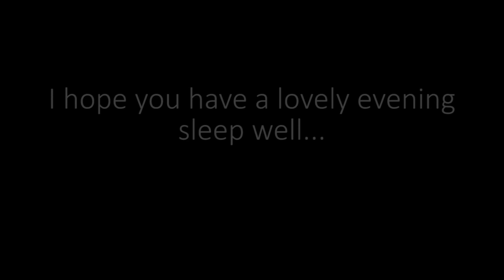ASMR Foavourite True Crime Podcasts (🎧 soft spoken ramble, no image)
In this video I just ramble my way through my top 6 true crime podcasts. I also made a version with an overlay of cardboard sounds & images Enjoy :)

2. Best Case Worst Case

Watch this in HD for more tingles and get those headphones on! 🎧

My microphone: Zoom H5

This is an ASMR video, if you were expecting a different type of video, you may find this  quite slow and unnecessarily long, don't worry, it's normal! You may find that it relaxes you, watching ASMR videos is a great way to unwind while working, studying, even cleaning and can be a great sleep aid. I like nothing more than drifting off at the end of a long day with an ASMR video, maybe you'll like it too :)